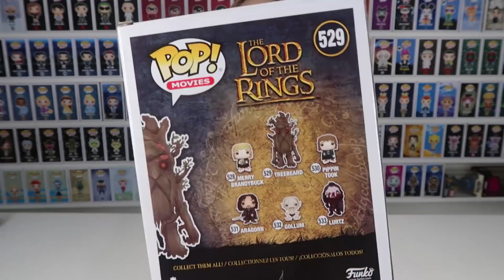COLEÇÃO SENHOR DOS ANÉIS / FUNKO POP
Coleção regular completa da segunda wave de funko pop de senhor dos anéis.

Renata Belloni
Campo dos Afonsos
Cep: 21740970